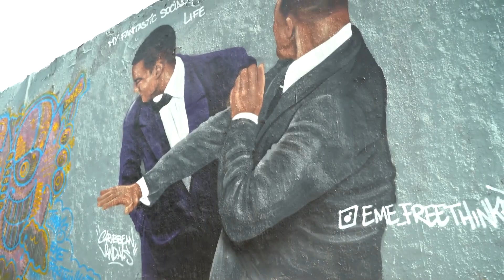Die turbulentesten Promi-Skandale im letzten Jahr | krone.tv STREAM ON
Auch im letzten Jahr versprühten die Promis nicht nur Hollywood-Glamour, sie sorgten auch für jede Menge Drama und Klatsch.

Mit welchen turbulenten Geschichten die Hollywood-Stars dieses Jahr wieder die Schlagzeilen beherrschten und die Öffentlichkeit in Atem hielten, sehen Sie im Video.